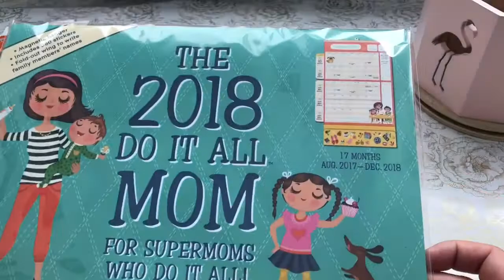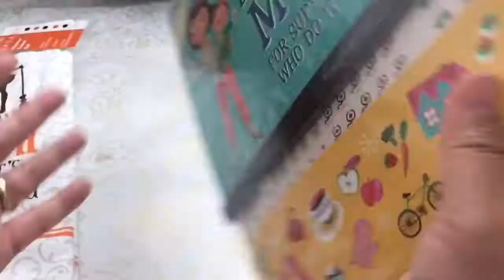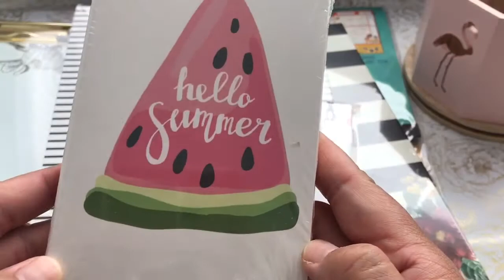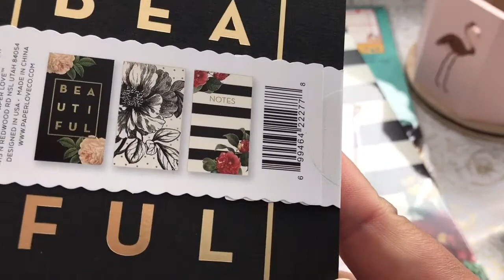TJ Maxx Haul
Hello Friends!

Went to TJ MAXX over the weekend and picked up some fun stationary, pens, a flamingo desk organizer!

Happy Treasure Hunting!

Hugs, Siv